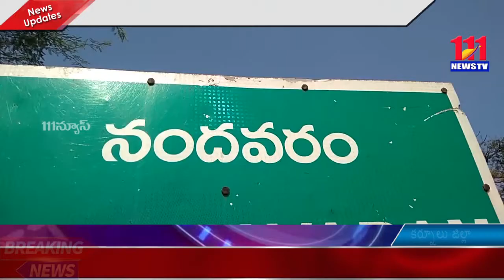తోట క్షత్రియుల వసతిగృహమును ప్రారంభించిన MLA కాటసాని రామిరెడ్డి , నంద్యాల MP పోచా బ్రహ్మానంద రెడ్డి